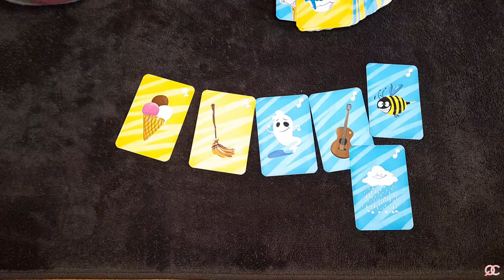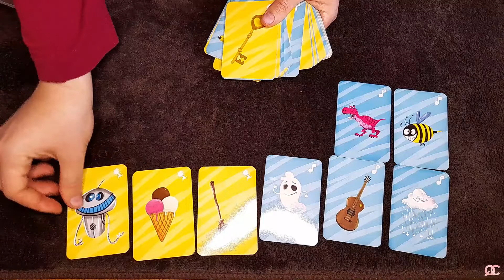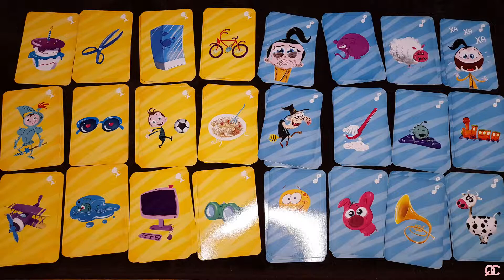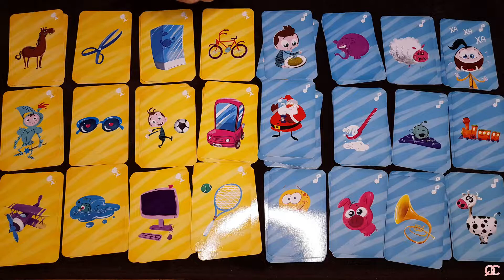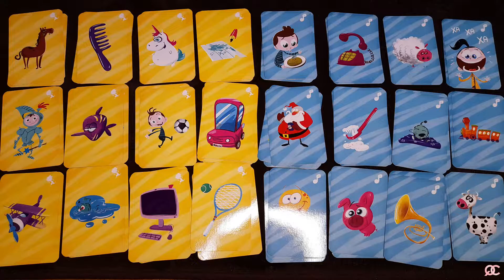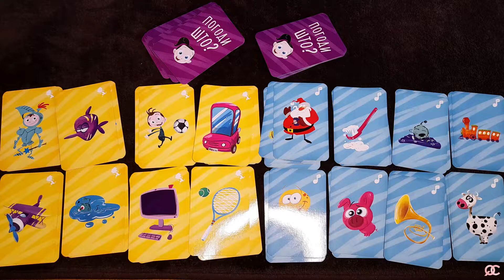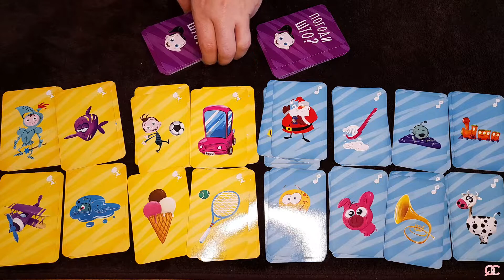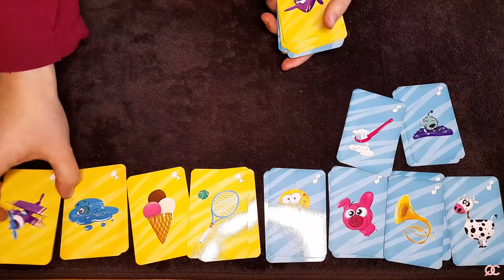Montessori Toys - Mime Cards - Lea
Hey Guys!

-Lea is back with another amazing video
in this video , Lea is showing Montessori toys -
This time its Mime cards, sharing how to play with them.

Thanks.